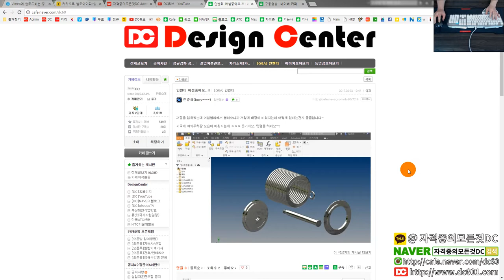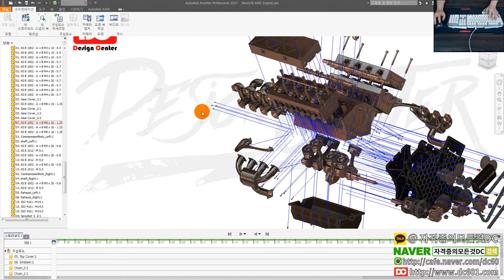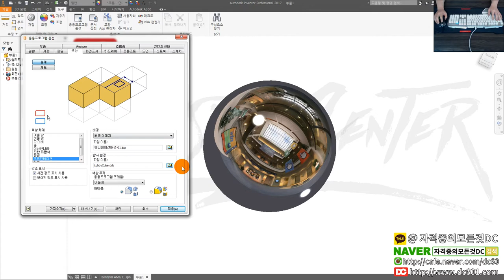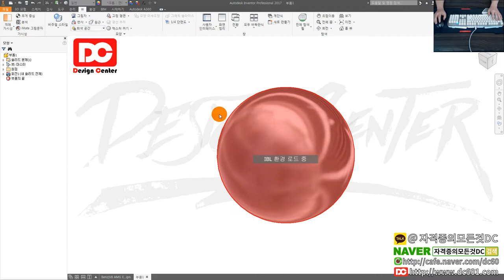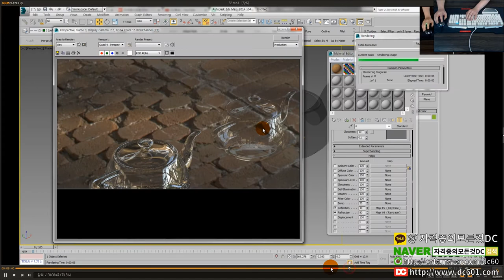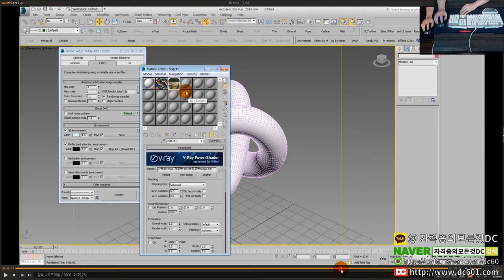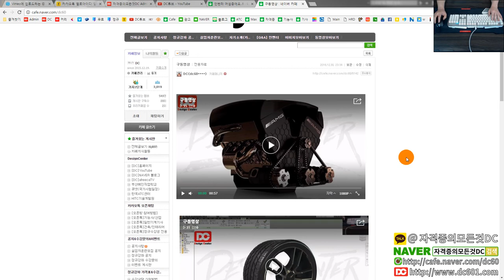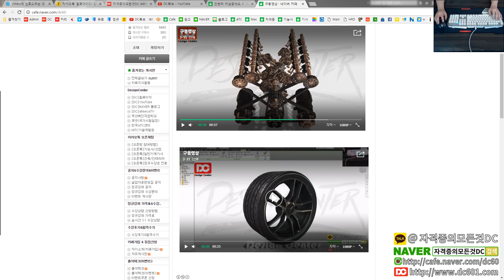[일반기계기사 실기] HDRI(주변환경맵) 개념 및 적용방법 (인벤터 강좌)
👨‍👩‍👦 단체 카톡방